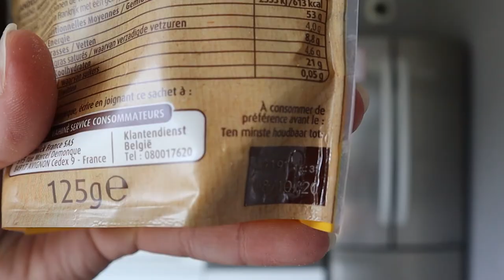Je cuisine une tarte citron meringuée comme @fabi1 (enfin presque)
🔥✅ Salut les boys, aujourd'hui nouvelle vidéo où j'essaie de reproduire la tarte citron de Fabi1 (mdr c'est un vrai carnage) ! Si tu veux savoir tout ce que je vais faire ,il te suffit de regarder la vidéo en entière ! (et ne swipe pas directement vers la fin  je connais la technique, malin va).